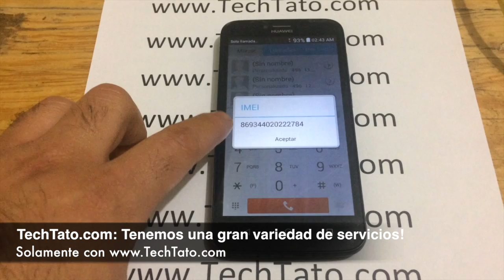Como desbloqueo mi celular Huawei para otra compañia telefonica? Nosotros te lo liberamos!